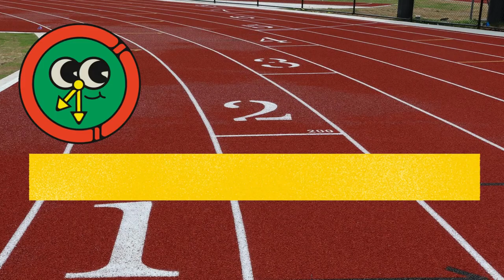Asafa Powell, Officially Retires from track and field | the Sub-10 King Announced Recently.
Asafa Powell, CD (born 23 November 1982) is a Jamaican sprinter who specialises in the 100 metres. He set the 100 metres world record twice, between June 2005 and May 2008 with times of 9.77 and 9.74 seconds. Powell has consistently broken the 10-second barrier in competition, with his personal best of 9.72 s ranking fourth on the all-time list of men's 100-metre athletes.[1] As of 1 September 2016, Powell has broken the ten-second barrier more times than anyone else—97 times. He currently holds the world record for the 100-yard dash with a time of 9.09 s, set on 27 May 2010 in Ostrava, Czech Republic. At the 2016 Rio Olympic Games, he won a gold medal in the 4 x 100 metres relay.

Powell competed in the 100 m at the 2004, 2008 and 2012 Olympics, finishing fifth in 2004 and 2008 and eighth after injuring his groin during the race in 2012. At the 2007 Osaka World Championships, he won a bronze and a silver medal in the 100 m and 4 x 100 m relay respectively, and he was successful at the Commonwealth Games, winning two golds and one silver medal. At the 2009 World Championships, he won the 100 m bronze and relay gold. Powell has won five times at the IAAF World Athletics Final and was the former 100 m world record holder in the event.

In 2013, Powell tested positive for the stimulant oxilofrine along with teammate Sherone Simpson and voluntarily withdrew from the 2013 World Athletics Championships as a result, though both maintained they did not take any banned supplements knowingly or willfully. On 10 April 2014, they received an 18-month suspension from competing, which was set to expire in December that year. However the Court of Arbitration for Sport (CAS) lifted both athletes' suspensions on 14 July 2014, finding that the positive tests were caused by the presence of oxilofrine, undisclosed by the manufacturer, in a supplement taken by the pair.